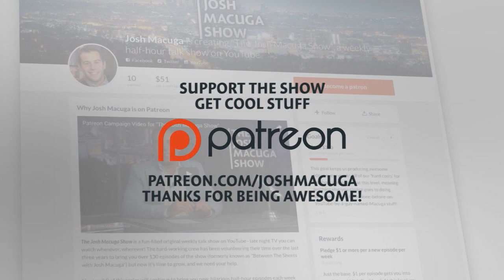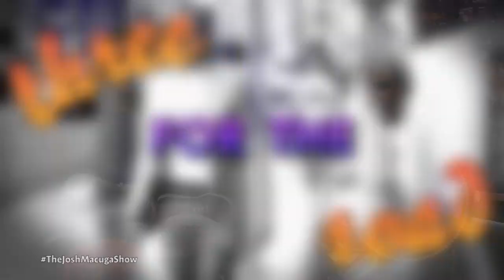Trisha Hershberger & Roxy Striar - The Josh Macuga Show - Stoned at Disneyland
Trisha Hershberger (The Naked Truth) and Roxy Striar (AfterbuzzTV and the voice of "The Josh Macuga Show") stop by to talk about cannabis, Disneyland, and important questions for your first date. Plus a bunch of brand new superheroes when we play with "I Need a Hero"!

Follow Trisha Hershberger @thatgrltrish
Follow Roxy Striar @roxystriar